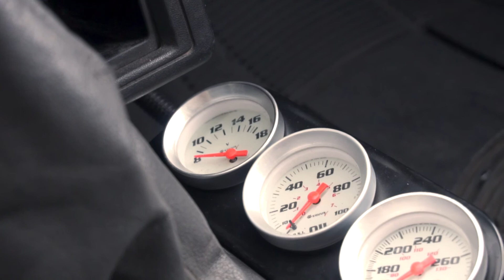Rock Crawler Turned Overland Adventure Rig | The Yeti Walk-around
Filmed in June 2020. A detailed look a The Yeti.
Solid axle swap, 5.29 gear locked front and rear, dual cases and some custom features to make it the ideal rock-crawling-overlander for us!